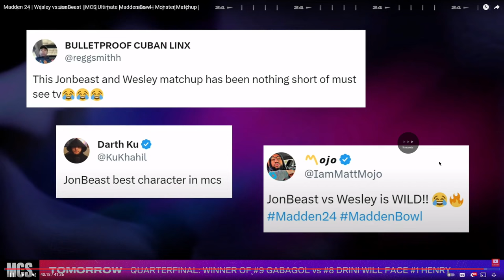Wesley Vs. JonBeast| A BREAKDOWN